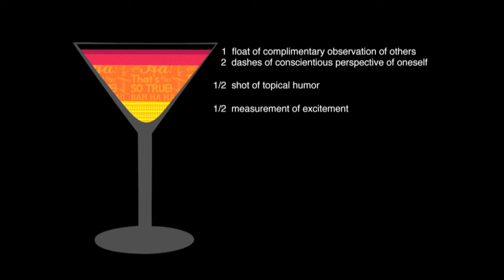TEDxAtlanta - Greg Best - The Role of the Social Chemist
Greg Best surprises and delights with social insights you wouldn't expect from one of the world's best bartenders. Thank you to Definition 6 for providing in-kind video editing services for TEDxAtlanta.